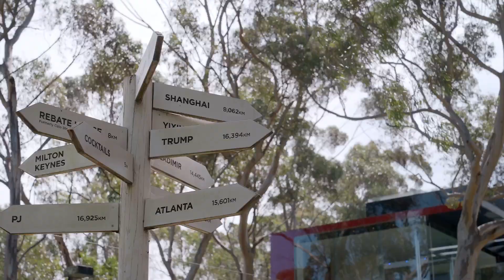19 - 21 RIVERSIDE RD